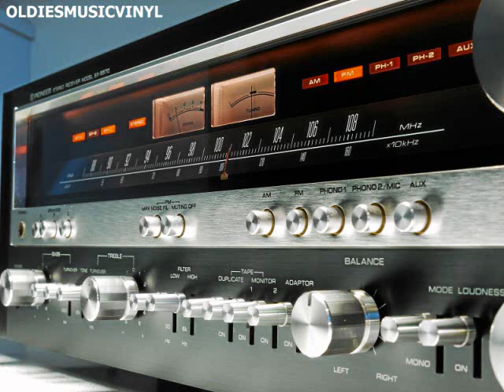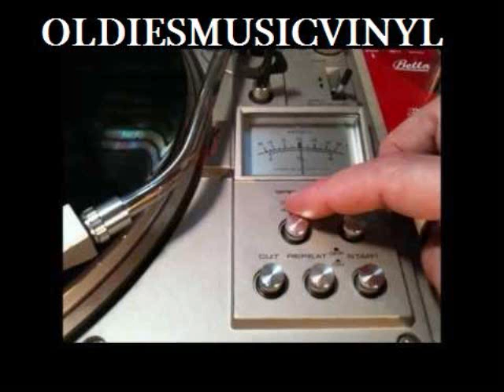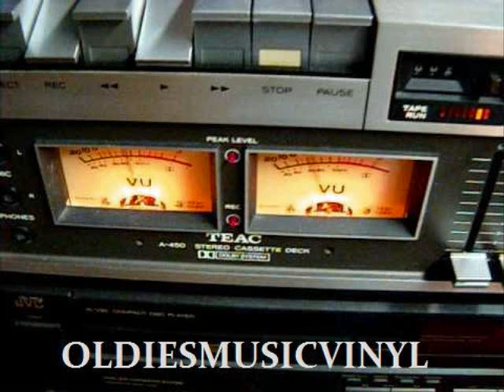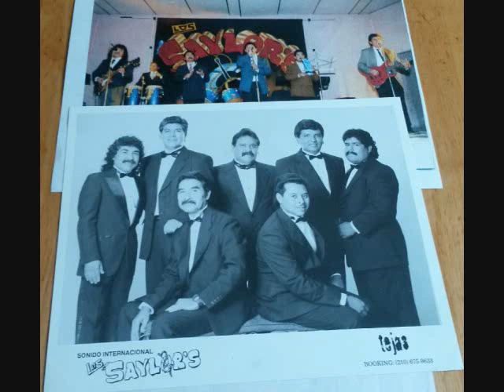EPOCA DORADA LOS SAYLORS DE NUEVA ROSITA COAHUILA MEXICO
Los Saylor's De Nueva Rosita Coahuila Mexico